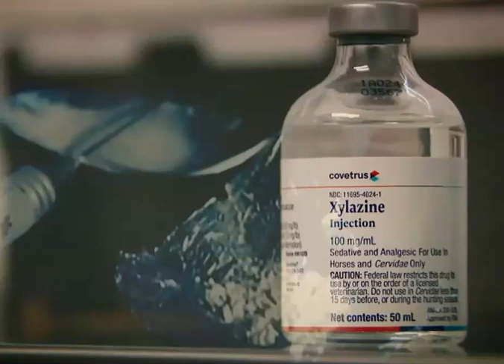What Is Xylazine aka Tranq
In this video, I discuss the new zombie drug that is slowly sweeping the nation called xylazine aka Tranq. This drug is known as the zombie drug due to its nature of turning people into literal human zombies in appearance and in internally, rotting them away.